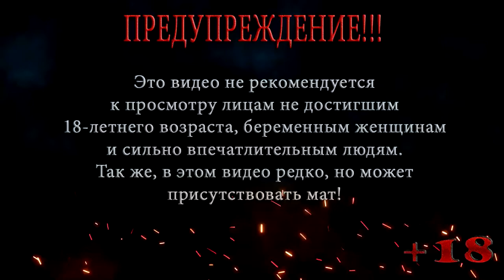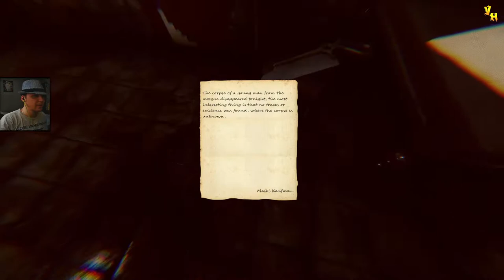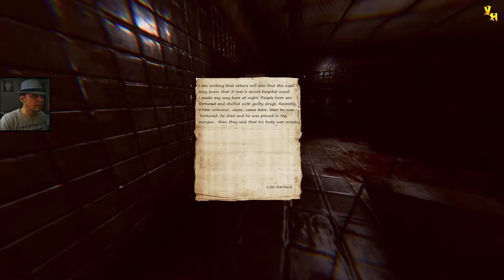НОВЫЙ Silent Hill ◀ Aokigahara ◀ DEMO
Aokigahara — приключенческий хоррор с видом от первого лица, основанный на историях города Silent Hill. Сюжет расскажет о любви, изменах и жестокости, а также вас ожидает первородный страх не только в плане атмосферы, но и монстров.

Помощь покупки видяхи Nvidia GeForce RTX 2060 6 gb:
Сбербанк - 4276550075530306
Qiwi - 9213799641